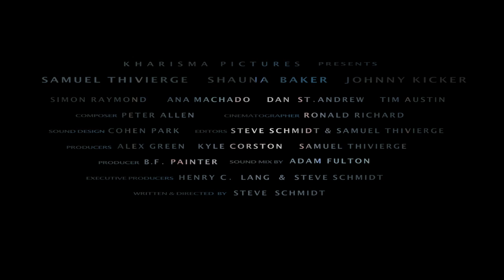Dead Simple Trailer #1-YouTube sharing.mov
In this fast paced and neo-noir thriller,  when the young and ambitious, Syd (Samuel Thivierge), is offered a job in a pot delivery business by Axel (Johnny Kicker), Syd finds himself draw inexorably into a web of intrigue.  Falling under the spell of the femme fatale Tala (Shauna Baker), he unwittingly becomes a pawn in a daring plot to double cross a drug kingpin.